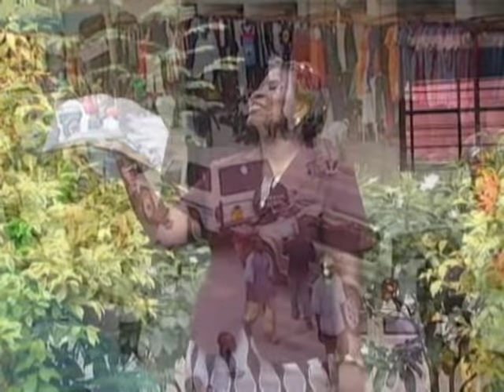Mt. Kizito makuburi- Ni mmoja (official music Video)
Utinzi wa Bernard Mukasa na kuimbwa na Kwaya ya mt. Kizito, Parokia ya Makuburi, Dar es salaam Tanzania.

(St. Kizito Choir, Makuburi Catholic Parish, Dar es Salaam Tanzania)